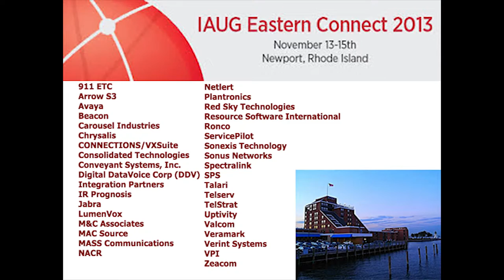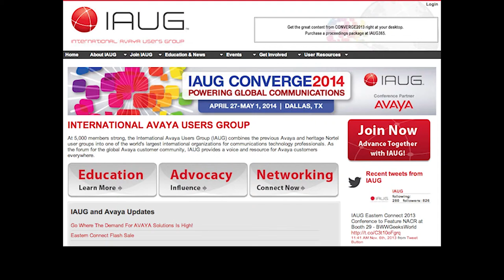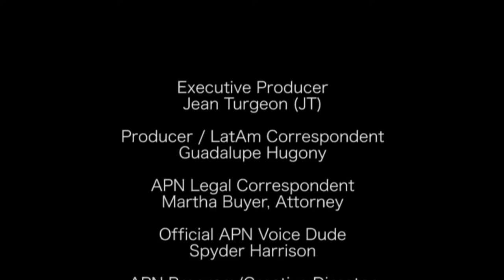IAUG Eastern Connect 2013 - APN Promo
The IAUG Eastern Connect is this week in Newport Rhode Island. Fletch will be interviewing Avaya Leaders, End Users and Vendors at this great little show in the Northeast! DONT MISS IT!! Register now at IAUG.org